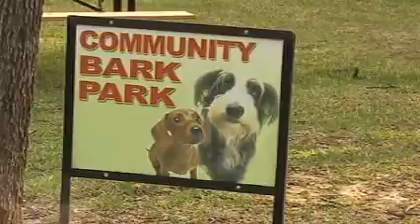Random Ben #5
The 5 webisode of Random Ben!